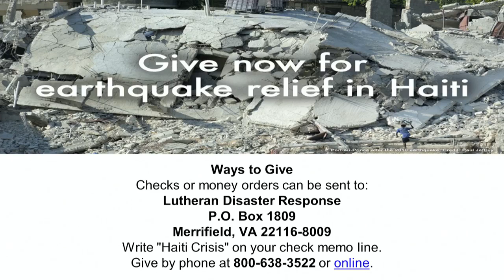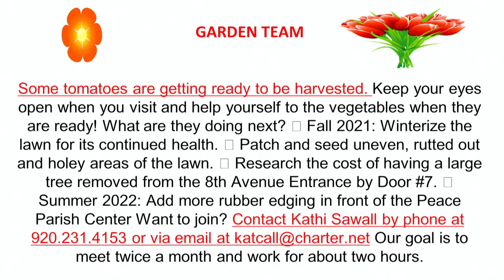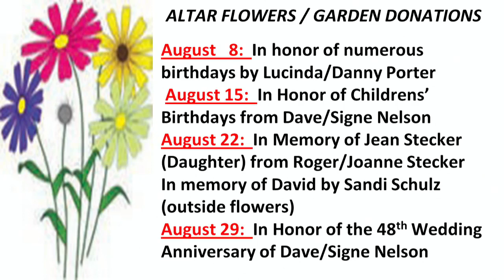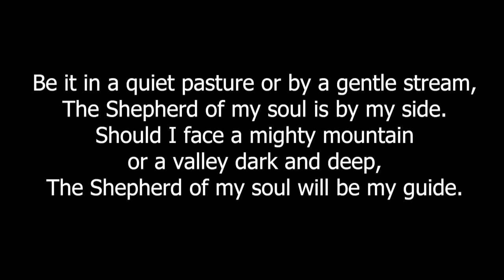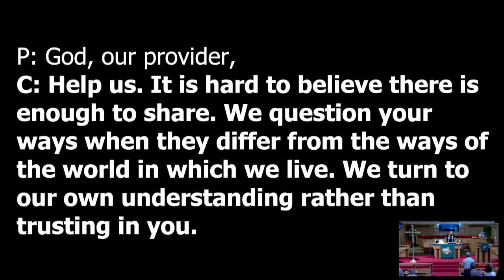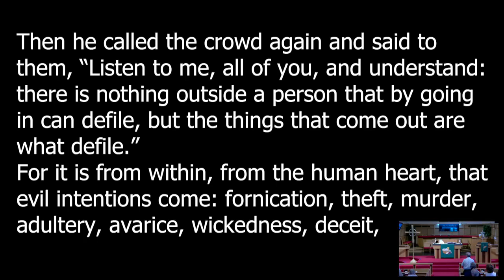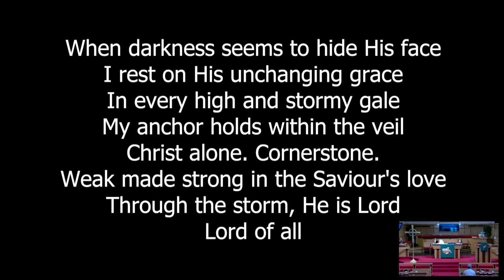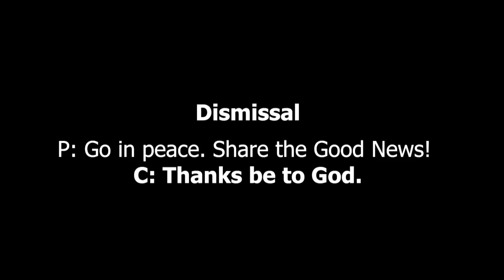9:00 am Service - August 29th 2021 - 14th Sunday after Pentecost.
Full service. Audio is hard to hear in spots.